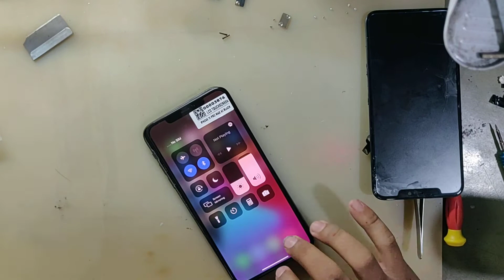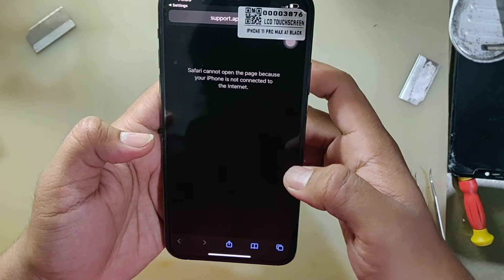iPhone 11 Pro Max LCD replacement + True tone ON!